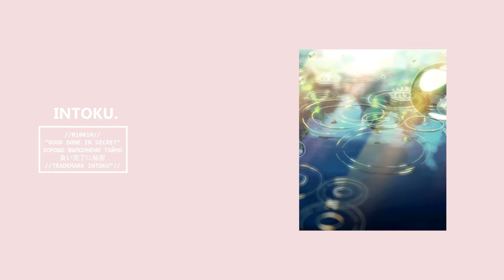eugene cam - orochimaru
//010818//
“GOOD DONE IN SECRET”
ХОРОШО ВЫПОЛНЕНО ТАЙНО
良い完了に秘密
//TRADEMARK INTOKU™//